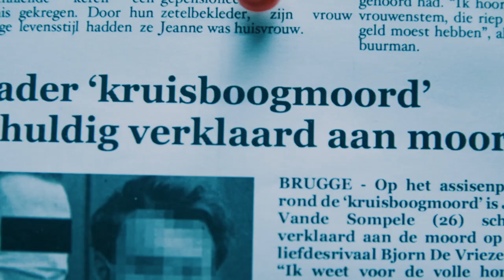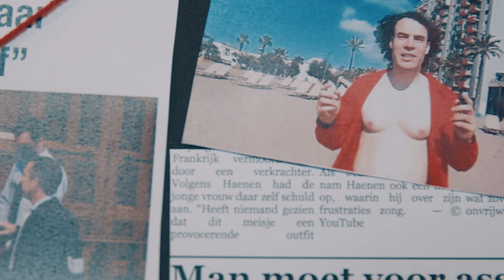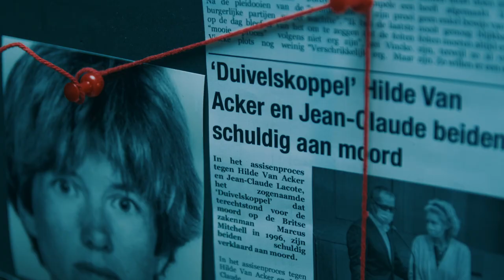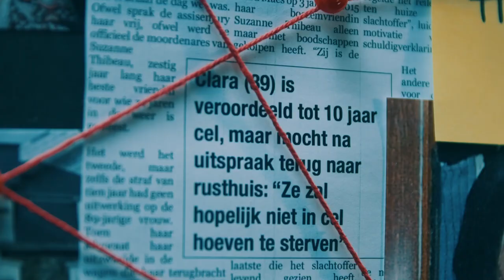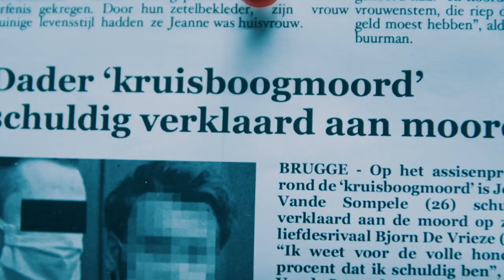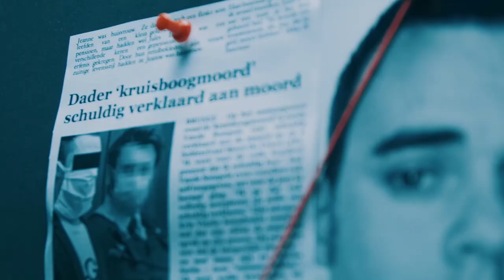Podcast. DE STEMMEN VAN ASSISEN - Sami Haenen: hoe een Facebookrel voor assisen kwam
Geen moord, geen ontvoering, zelfs geen fysiek geweld werd Sami Haenen (34) aangewreven. En toch stond hij vorige week voor het Hof van Assisen in Luik. Haenen is een gefrustreerde eenzaat, die lange tijd vooral gekke YouTube-filmpjes maakte waarbij hij niet altijd even toonvast zong. Maar één post ontaardde in een gigantische Facebookrel, die ontspoorde in Wallonië en heel Frankrijk.